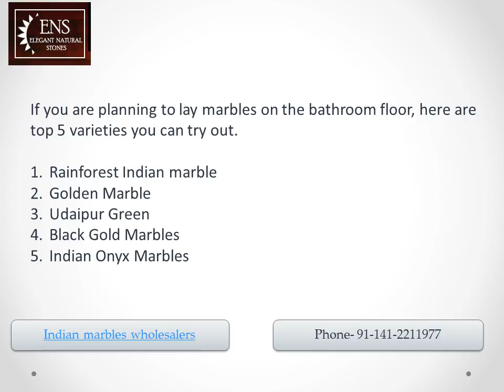A look at Top 5 Kind of Marble for Bathroom Floor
Indian marbles wholesalers are known to offer exquisite range of metamorphic rocks. The Indian marbles offered by the Natural stone manufacturers are known to meet the demands of every client.